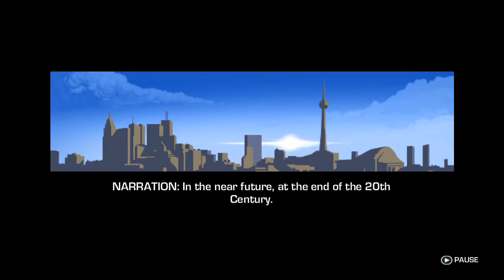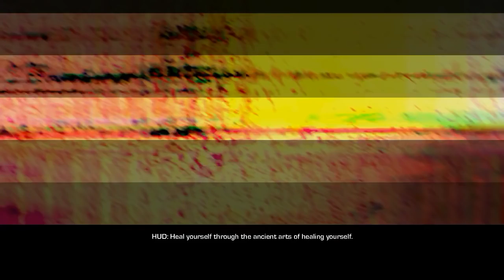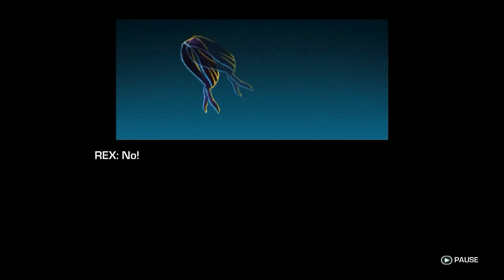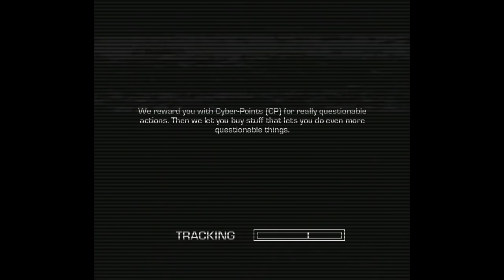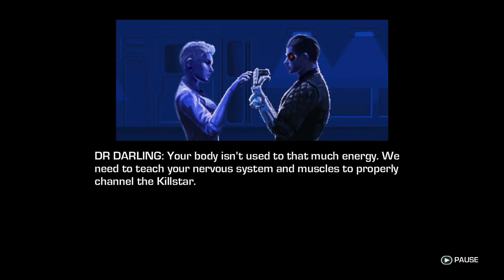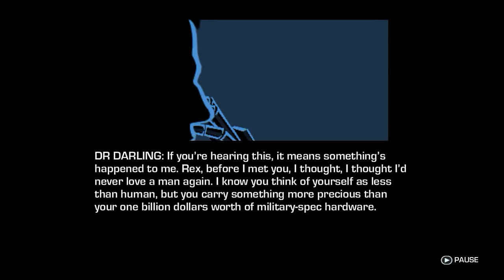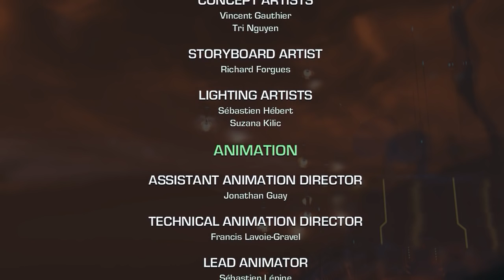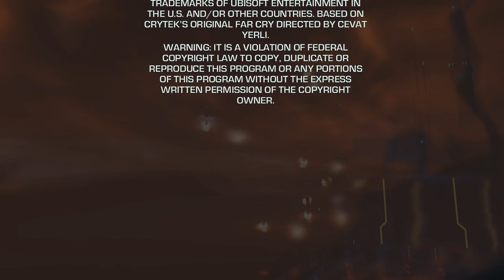PC Longplay [653] Far Cry 3 Blood Dragon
Far Cry� 3: Blood Dragon is THE Kick-Ass Cyber Shooter.
Welcome to an 80�s vision of the future. The year is 2007 and you are Sargent Rex Colt, a Mark IV Cyber Commando. Your mission: get the girl, kill the baddies, and save the world.

Experience every clich� of a VHS era vision of a nuclear future, where cyborgs, blood dragons, mutants, and Michael Biehn (Terminator, Aliens, Navy Seals) collide. -